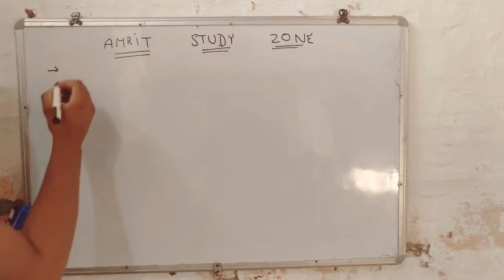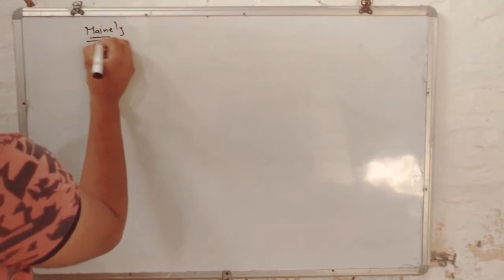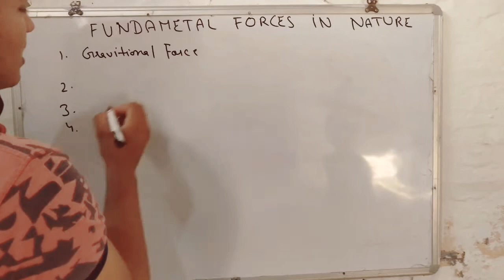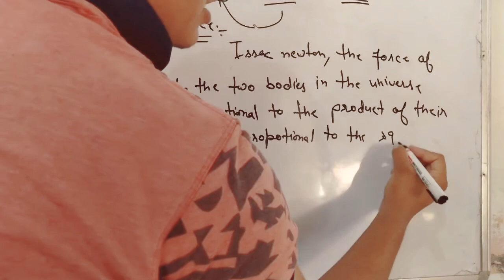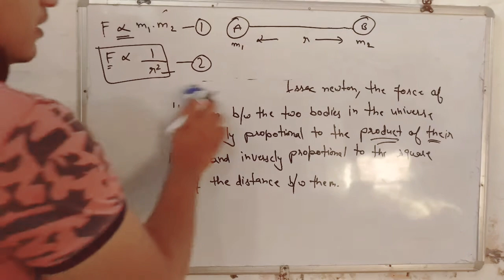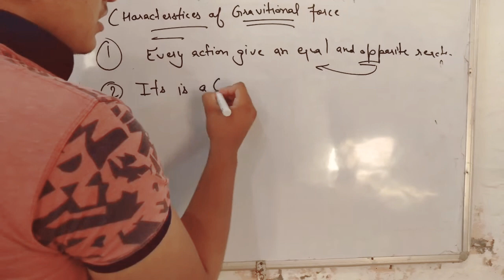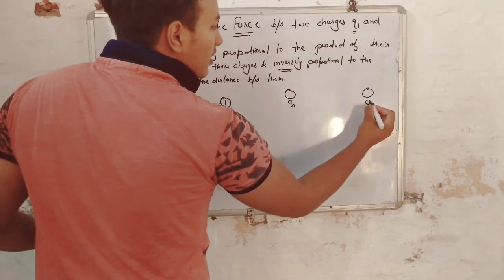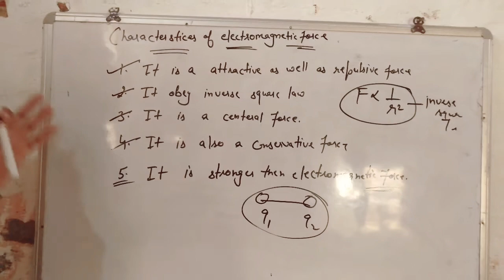Class 11 / Chapter 1/ physics ,part 1 ,Units and measurements from basic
Hii friends.

If you like the video then share video